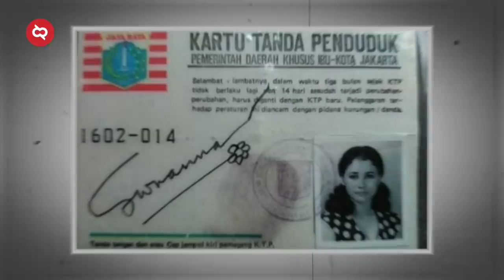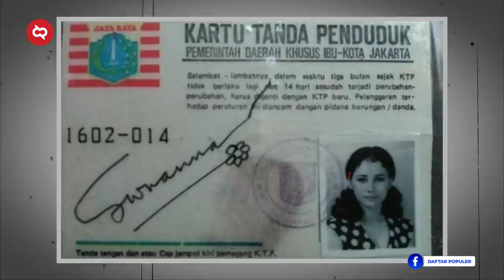Menguak Teka Teki RATU HOROR SUZANA yang Menyimpan Banyak Misteri Tersembunyi Bikin Merinding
Para pecinta film Horor tentu mengenal Ratu Film Horor Indonesia, Suzzanna. Daya magisnya seakan tak pernah mati meski raganya tak lagi menapak di bumi, sebab ternyata masih ada beberapa misteri tentang kehidupan pribadinya yang terus diperbincangkan hingga saat ini. Malam ini aku akan menceritakan padamu segala perihal tentang misteri ratu horor Suzanna.